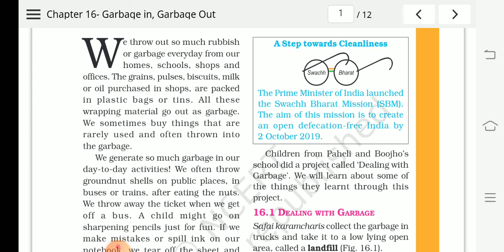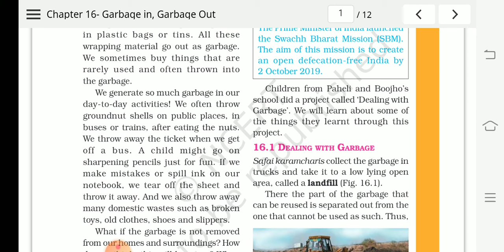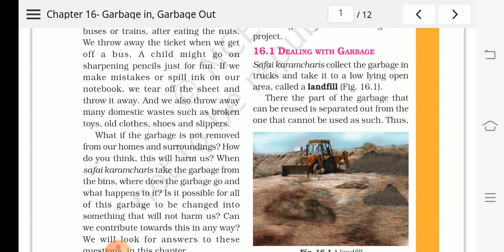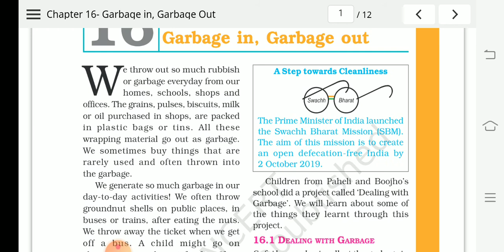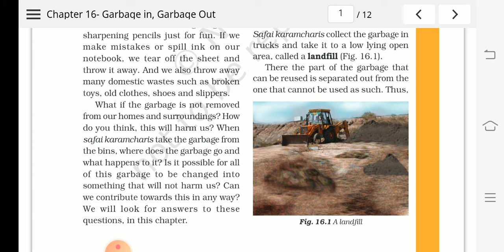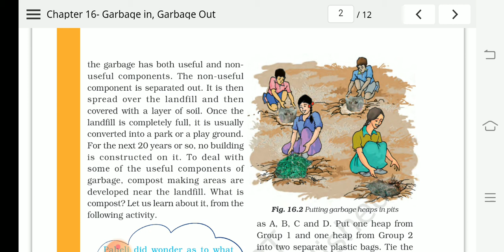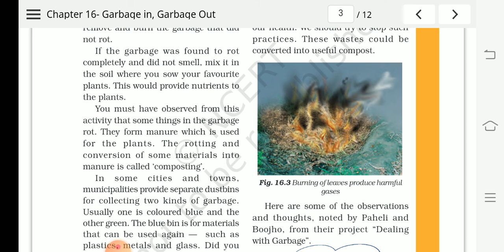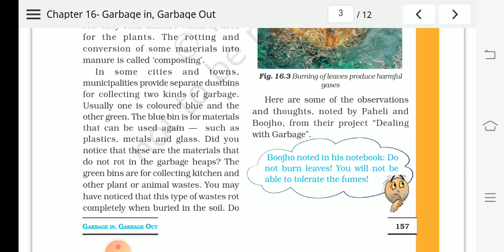Garbage in, Garbage out Part - 1 Class 6th